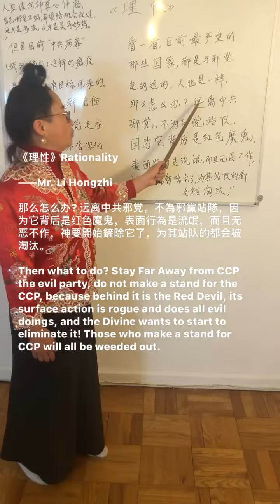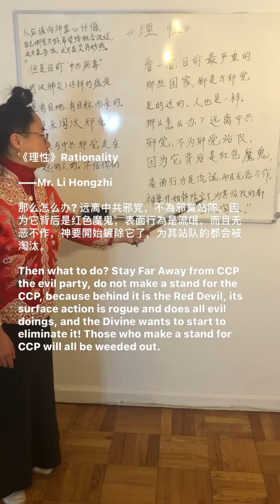聖德道研究院2022-2023年社区系列讲座 （4）